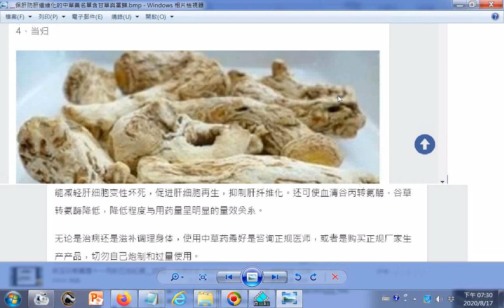中醫學知識瀏覽 當歸抑制肝纖維化 甘草對肝炎病毒有抑制作用 切勿自己炮製藥物或過量使用